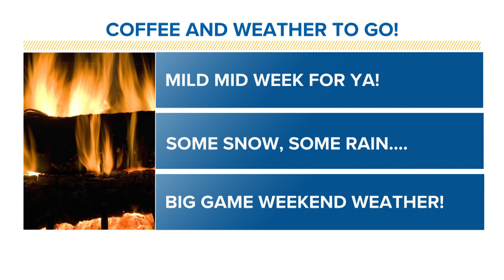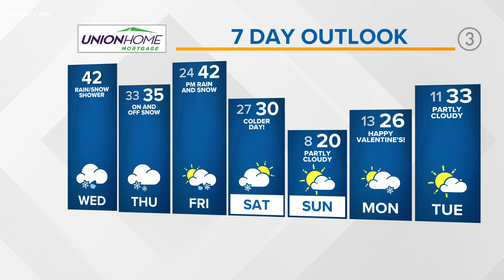Let the slow melt continue: Cleveland weather forecast for February 9, 2022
Temperatures will be above average today as our highs hit the low 40s in your Cleveland weather forecast. This will allow for some more of the snow pack to slowly melt. We drop to cooler conditions tomorrow with some scattered snow moving back into the region. 3News' Hollie Strano has the hour-by-hour details in her morning weather forecast for Wednesday, February 9, 2022. See the extended weather forecast